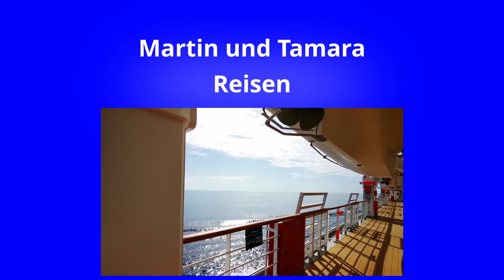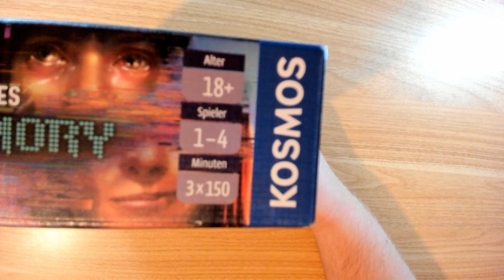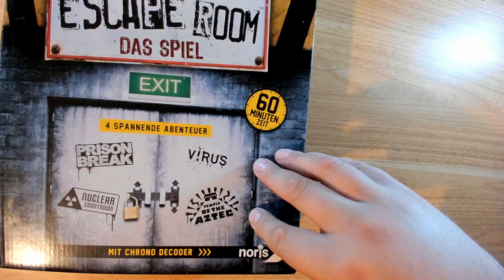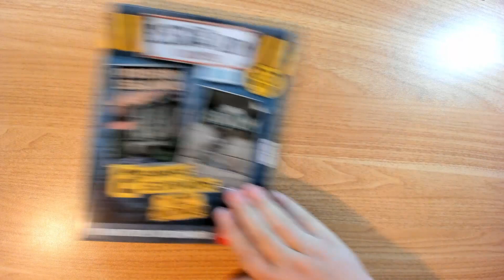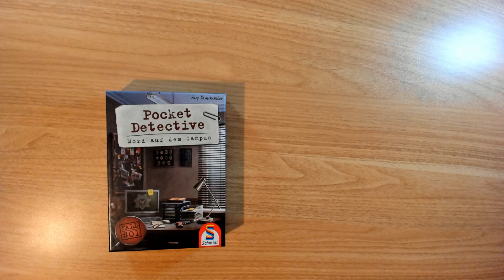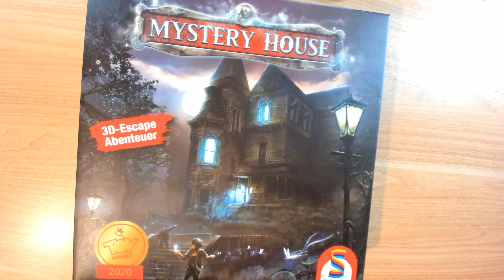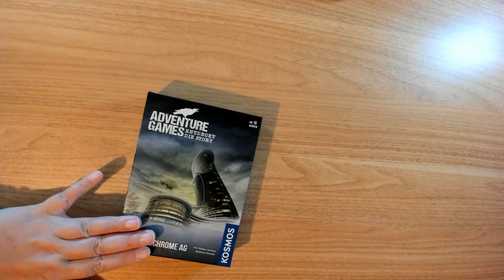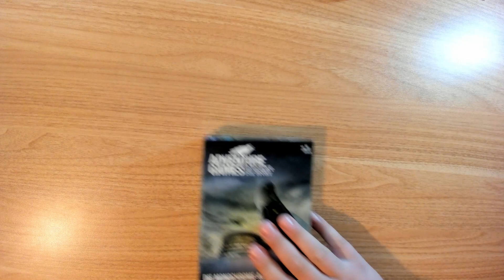Exit Games Ranking | Rätselspiele, Escape und Exit Spiele für zuhause im Ranking mit pro und contra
Unsere Top 10 Rätselspiele für Zuhause.

Ein Ranking mit Pros und Contras.

1. Exit das Spiel (Kosmos)
2. Escape Tales (Kosmos)
3. Escape Room Das Spiel (noris)
4. Escape Dysturbia (Homunculus Spiel)
5. Unlock (SPACE Cowboys)
6. Pocket Detektive (Schmidt)
7. Die verlassene Bibliothek (moses.)
8. Das Pendel der Toten Die Leopold-Trilogie (Game Factory)
9. Mystery House (Schmidt)
10. Adventure Games (Kosmos)

Martin Warnick
Tamara Hirsch